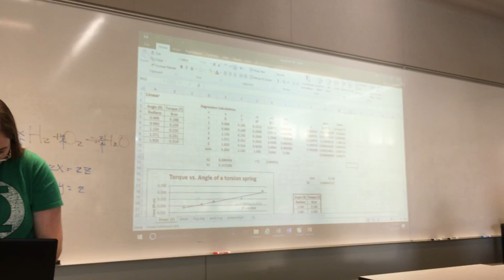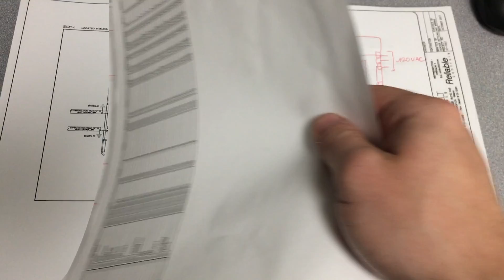My Daily Cycle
A day in the life video where I cover college, work, friends, working out, and making youtube videos!

Follow Me On:
Snap: hunterhettling